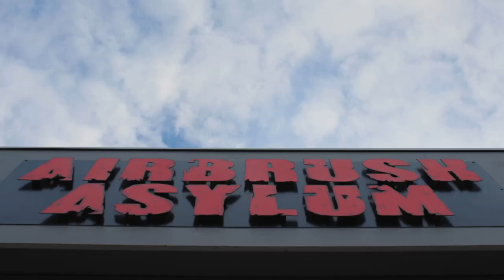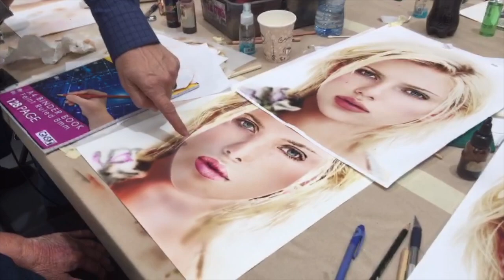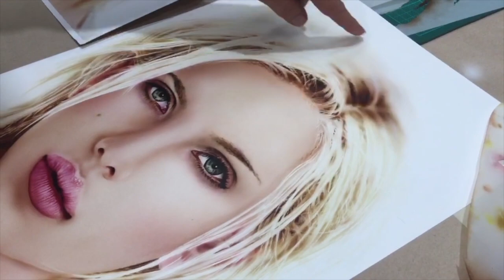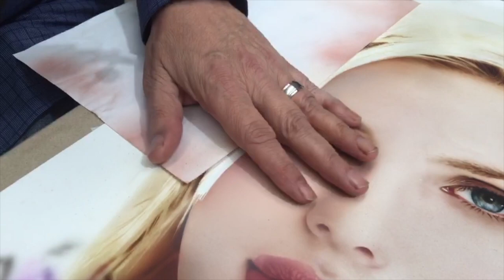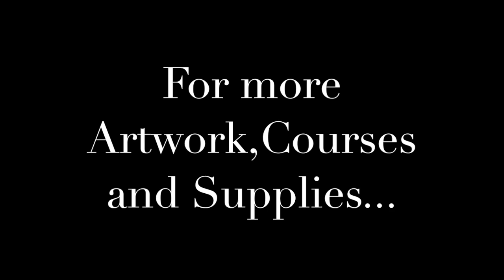🔴 Dru Blair live during the Portrait Class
Every year we have the pleasure of hosting Dru Blair for his photo-realism classes held at Airbrush Asylum.

This short video, filmed LIVE via Facebook provides you with a little insight into the portrait class that we held here in Melbourne, Australia.

If you would like more info on Dru's classes then you can visit us @